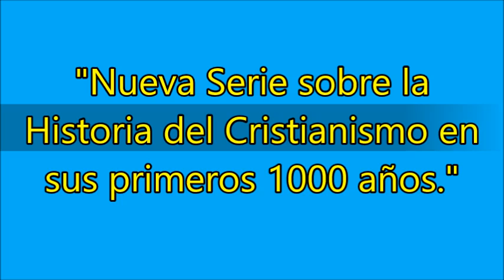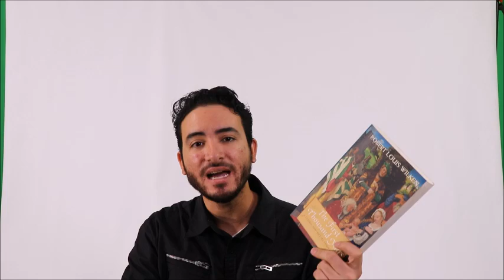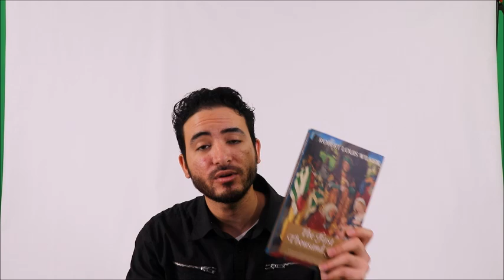Introducción I Historia del Cristianismo (1/37)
Nueva Serie Historia del Cristianismo en sus primeros 1000 años. (Introducción, Video #1)

Yoel Benhabib es un estudiante de historia, actualmente cursando una licenciatura por la Universidad del Sur de la Florida (USA), con un interés particular en la historia del Judaísmo, Cristianismo, e Islam.